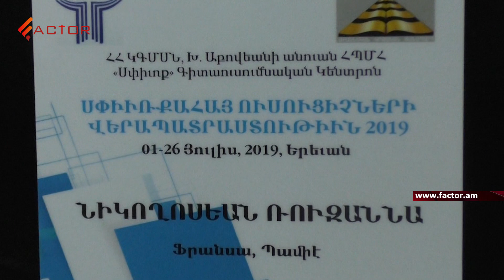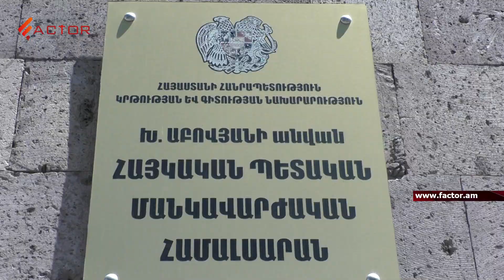33 մլն դրամ՝ սփյուռքահայ ուսուցիչների վերապատրաստմանը․ ծրագիրն այսուհետ ԿԳՄՍՆ-ն կիրականացնի